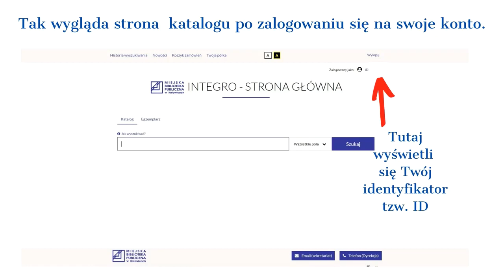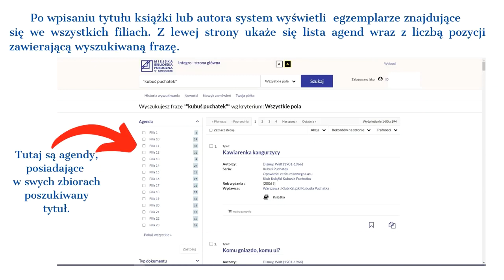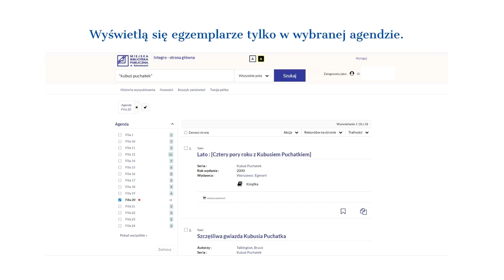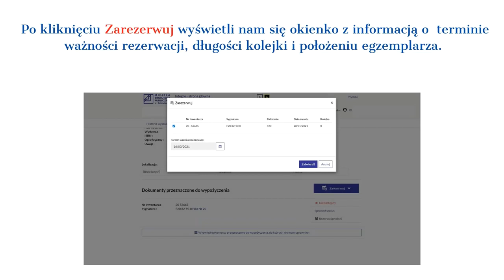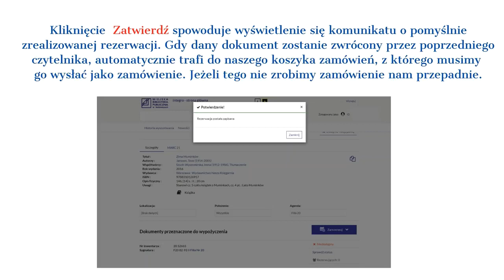Zintegruj się z Integro | Czytaj dla odmiany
Krok po kroku jak zamawiać książki w Integro.
Realizacja: Filia nr 20 MBP w Katowicach